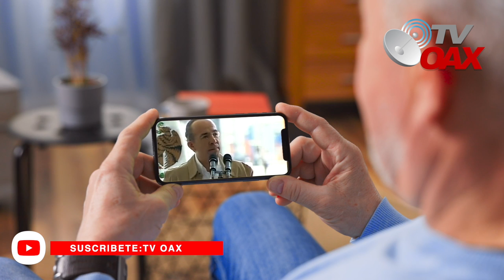😲Asi se ve la Refinería Olmeca en Dos Bocas a 15 dias de su inauguracion.Impresionante!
Solo faltan 15 dias para la inauguración de la Refinería Olmeca en Dos Bocas Tabasco Mex.